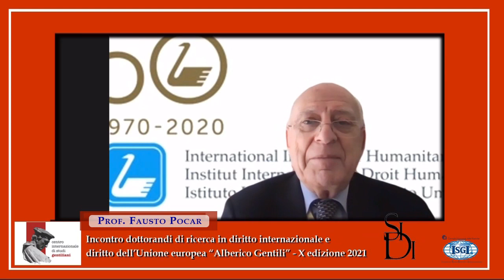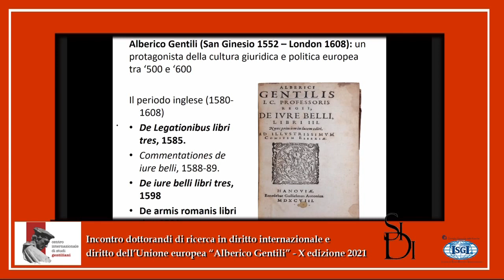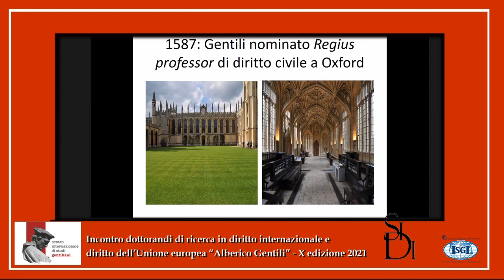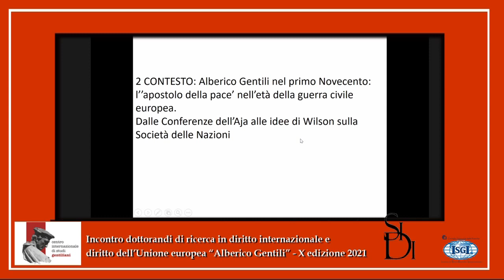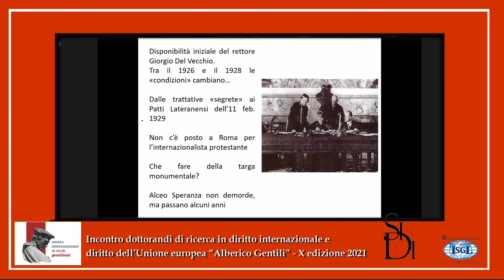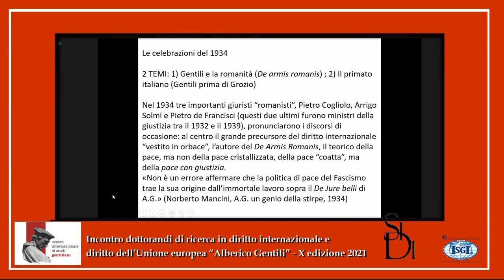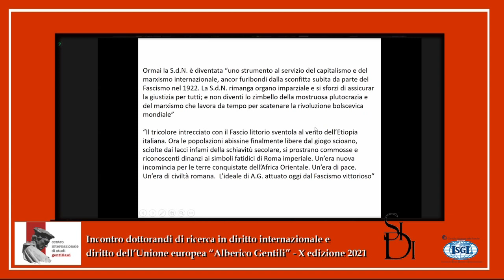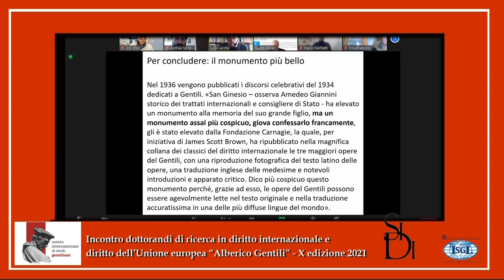Lectio gentiliana, Usi e abusi dei classici: Alberico Gentili nel fascismo del Prof. Luigi Lacchè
Incontro tra dottorandi di ricerca in diritto internazionale e diritto dell'Unione europea "Alberico Gentili", X edizione 2021
Saluti introduttivi a cura del Prof. F. Pocar e Lectio gentiliana a cura del Prof. L. Lacchè, Presidente del Centro Internazionale di Studi Gentilianai (CISG).
Evento organizzato dalla Società Italiana di Diritto Internazionale e di diritto dell'Unione europea, in collaborazione con il Centro Internazionale di Studi Gentiliani (CISG) e il supporto dell'Istituto di studi Giuridici Internazionali (ISGI) del Consiglio Nazionale delle Ricerche (CNR).